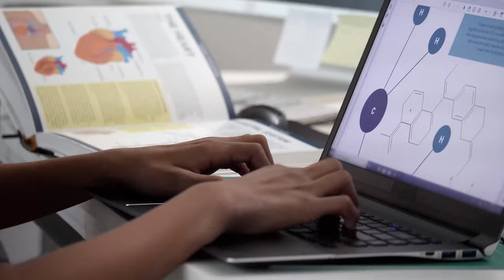Do Big Profits Have You Overlooking Your Biggest Threat? | The Dirt #41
Missing deadlines because you can’t staff projects adequately? Stopped bidding because you’re backlogged? The story is all too familiar.

In this episode of The Dirt, Aaron Witt, chief dirt nerd at Buildwitt, joins host Bryan Furnace to discuss a paradigm shift in the construction industry. The most urgent threat is not going out of business because of a recession or lost bids, but rather, a lack of employees.

So, what’s the solution? Aaron may only be 26, but he has a few ideas. Find out where he’s hedging his bets to solve the dirt world’s people problem.